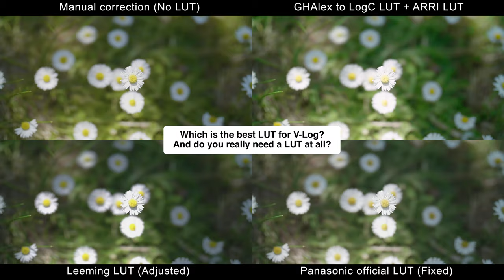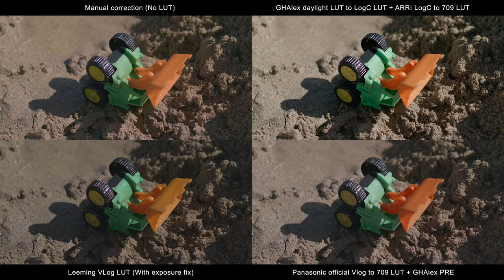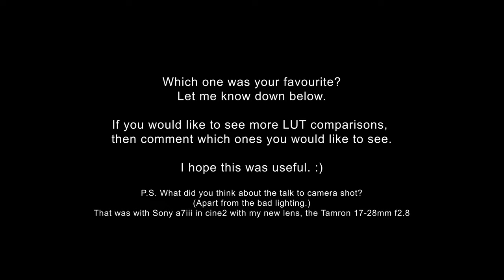Best LUT for V-Log? GHAlex vs Leeming vs Panasonic vs Manual CC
Do you need a LUT to correct V-Log?
Which LUTS do I recommend for V-Log?

I thought I would share my thoughts on some of the more popular and highly rated LUTs for V-Log. (for use with the Panasonic GH5)
Explain a few fixes and tips that I would suggest, then show a side by side between-
*A manual correction in Premiere Pro
*GHAlex LUT (LogC conversion with ARRI LogC - 709 LUT)
*Leeming LUT (Corrected to bring exposure in line with others)
*Official Panasonic V-Log LUT (Corrected to fix skin hue issue)

Also, here are links to two vids I mention in this video, for further info-